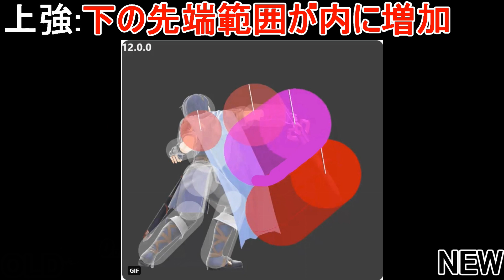Ver12.0の調整内容を動画でまとめてみた【スマブラSP】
6/30のアップデート内容を動画でまとめました
吹っ飛びの違いやフレームの違いを数値で出してるので気になる方はどぞ

↓過去Verのアップデート内容まとめはここに入ってます

今回連続ヒットした系とトロッコバグ以外は大体動画化しました
クロムの上BとデデデのNBがサイレント調整と噂がありますが
両Verで試したところ違いが確認できなかったので載せてません